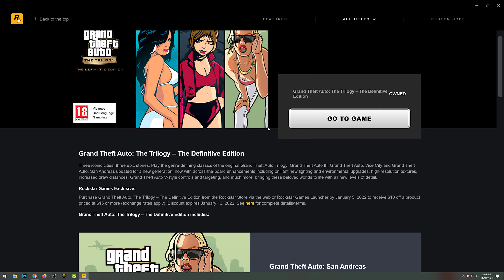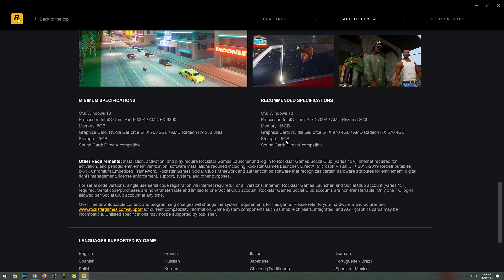GTA Trilogy Pre-Ordered and New Screenshots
Grand Theft Auto: The Trilogy – The Definitive Edition Gameplay

About this Game:
Game Details
Three iconic cities, three epic stories. Play the genre-defining classics of the original Grand Theft Auto Trilogy: Grand Theft Auto III, Grand Theft Auto: Vice City and Grand Theft Auto: San Andreas updated for a new generation, now with across-the-board enhancements including brilliant new lighting and environmental upgrades, with high-resolution textures, increased draw distances, Grand Theft Auto V-style controls and targeting, and much more, bringing these beloved worlds to life with all new levels of detail.

Purchase Grand Theft Auto: The Trilogy – The Definitive Edition from the Rockstar Store via the web or Rockstar Games Launcher by January 5, 2022 to receive $10 off a product priced at $15 or more (exchange rates apply). Discount expires January 16, 2022. See here for complete details/terms.

It all starts in Liberty City. With the freedom to go anywhere and jack anyone, the ruthless world of crime is at your fingertips, if you have enough guts to take it.

Welcome to the 1980s. From the decade of big hair and pastel suits comes the story of one man’s rise to the top of the criminal pile. Grand Theft Auto returns with Tommy Vercetti’s tale of betrayal and revenge in a neon-soaked tropical town full of excess and brimming with possibilities.

It’s the early ’90s. After a couple of cops frame him for homicide, Carl ‘CJ’ Johnson is forced on a journey that takes him across the entire state of San Andreas, to save his family and to take control of the streets.

Have Questions?
Ask me in Discord, Come and Join